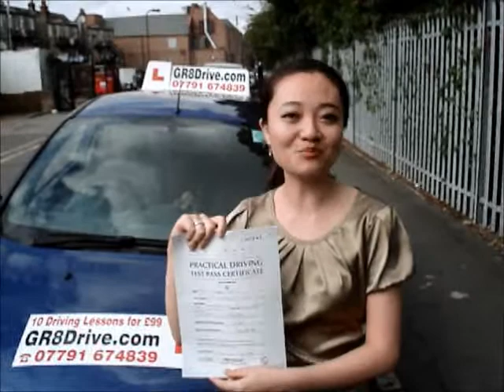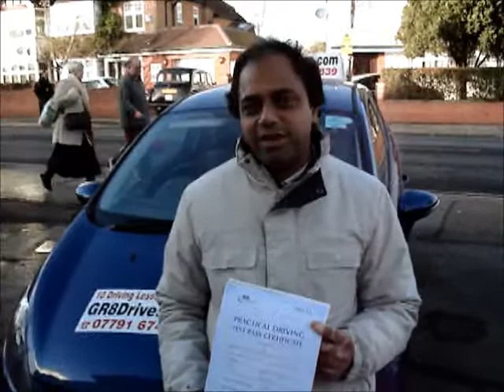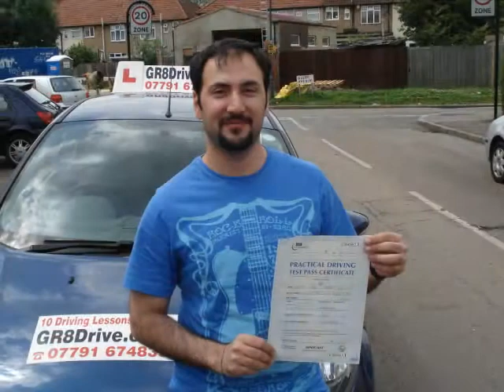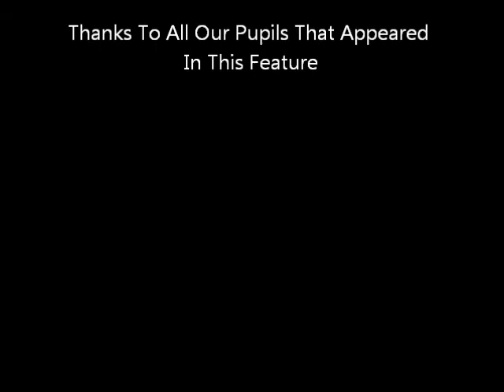GR8Drive-DRIVING INSTRUCTORS NEAR HATCH END HIGH SCHOOL IN HATCH END HA5 CALL 07791 674 839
At GR8Drive in Hatch End HA5 we pride ourselves in offering professional Driving Lessons at affordable prices in Hatch End by DSA qualified Driving Instructors starting from as little as £9.90 per hour with our amazing 10 driving lessons for £99 deal.

GR8Drive is an independently run Driving School situated in Hatch End HA5 located accross the road from Hatch End High School, Grover Local, Letchford House, Morrisons Supermarket, Harrow Arts Center and The Letchford Arms Pub.

We offer high quality driving lessons in and around Hatch End, Harrow, Pinner, Uxbridge, Northwood, Ruislip, Oxhey, Stanmore, North Bushey, Carpenders Park, Wembley, Edgware and surrounding areas.

Whether you are a complete novice getting behind the steering wheel for the very first time in Hatch End, or a more experienced learner who has already had a number of lessons, even if you have a full licence but want to top up on your skills and confidence, GR8Drive could be the Driving School you're looking for in the Hatch End HA5 area.

As an independent Driving School based in Hatch End HA5 close to Pinner Test Centre, we can provide high quality training at very affordable prices with lessons tailored to the individual pupil so you can be taught at the best pace to suit you in the Hatch End HA5 area. We teach in a calm and patient manner which puts even the most nervous pupils at ease very quickly in Hatch End.

All of our Driving Instructors are local to the Hatch End HA5 area. Being local means they benefit from local knowledge and are able to take you around the local test center, such as Pinner and avoid traffic prone spots like the Uxbridge Road and Hatch End Broadway which runs through Hatch End. Pinner Test Centre in Tolcarne Drive is one of the most popular driving test centres for local residents in Pinner and Harrow.

GR8Drive HA5 Driving Instructors will familiarise you with roads and the local areas such as Hatch End High Street, Uxbridge Road, Dove Park, Hatch End Town Centre, Elm Hatch, Cornwall Road, Grmsdkye Road, George V Avenue and other areas that you may travel on for your driving test in Pinner.

Pinner Driving Test Centre is situated around the outskirts of London. The type of driving test roads will be varied and may include rural country driving, dual carriageways and high speed A roads. Busy town roads are to include various roundabouts, crossroads, junctions and possibly one-way-systems. Residential roads often form part of the driving test and are an ideal location to demonstrate 1 of the possible 6 manoeuvre that the testing examiner will require. These residential roads can be hazardous due to narrow lanes and meeting oncoming vehicles in Pinner.

In addition to the standard lessons in Hatch End, we also offer hazard perception and theory test help and advice, Pass Plus, Refresher and Motorway lessons and block booking discounts in Hatch End.